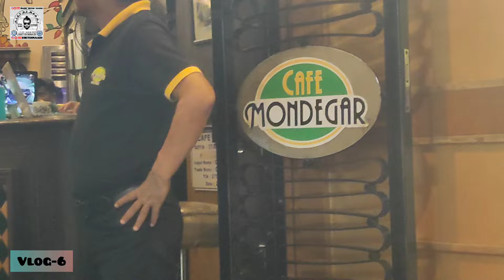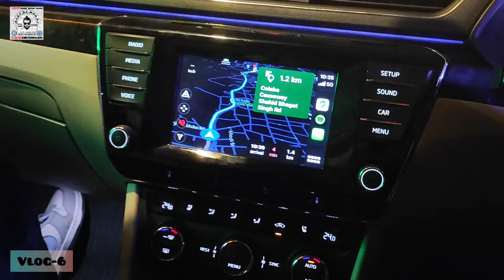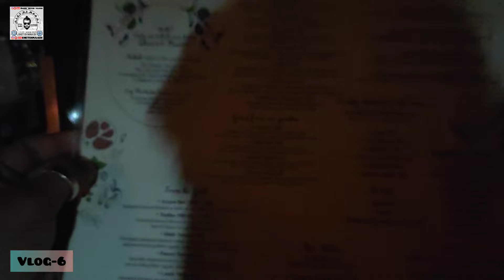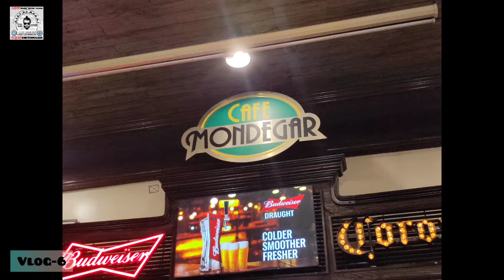Vlog-6 Mumbai Ki Gediyan In 1 Night | Cafe Mondegar, Gokul Bar, Marine Drive, Arbab Cafe, Taj Hotel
Vlog-6 Mumbai Ki Gediyan In 1 Night | Cafe Mondegar, Gokul Bar, Marine Drive, Arbab Cafe, Taj Hotel, Bandra | Navi Mumbai Vlogs